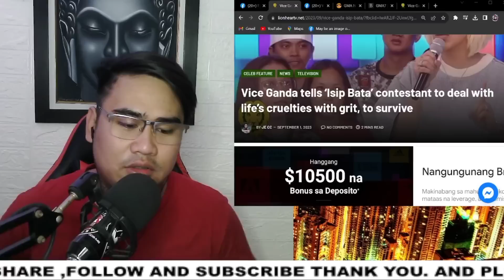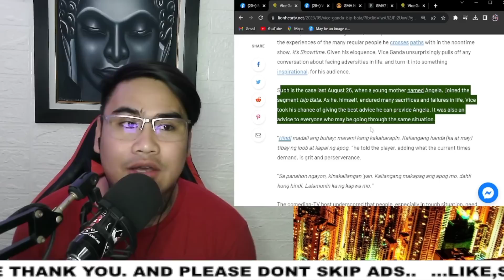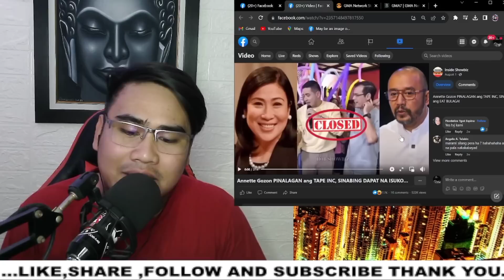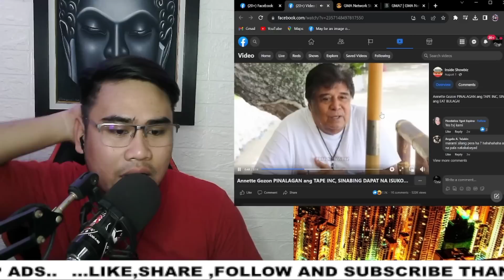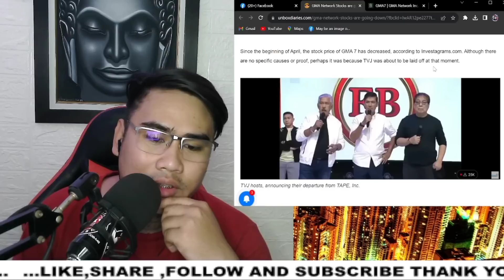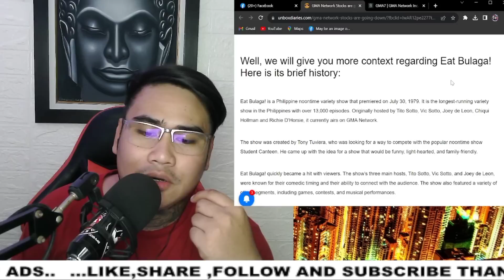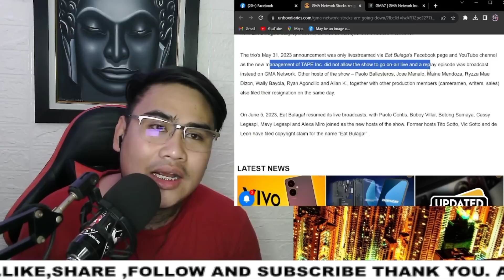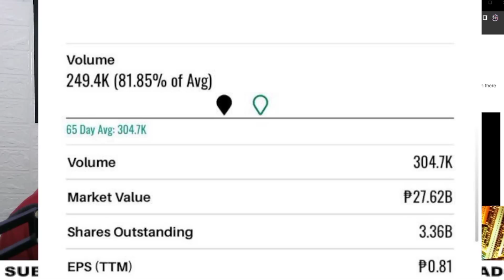TAPE INC MALAKI ANG UTANG SA GMA|GMA BUMABAGSAK ANG MARKET PRICE BUHAT NG NAWALA ANG TVJ